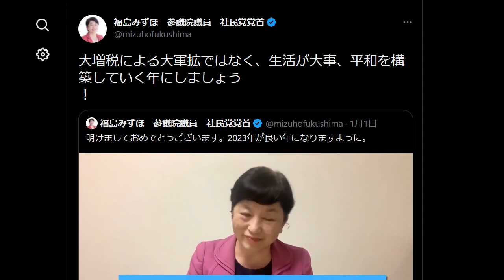社民党・福島瑞穂 新年早々やらかす